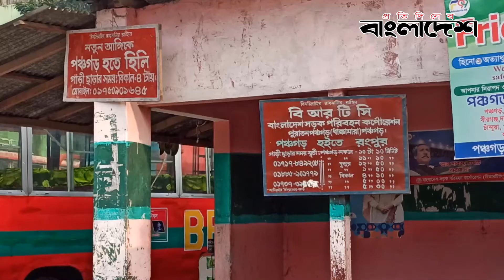পঞ্চগড়ে পরিবহন ধর্মঘটেও যান চলাচল স্বাভাবিক | Protidiner Bangladesh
পঞ্চগড়ে পরিবহন ধর্মঘটেও যান চলাচল স্বাভাবিক

»» Office Address:
Bangladesh.